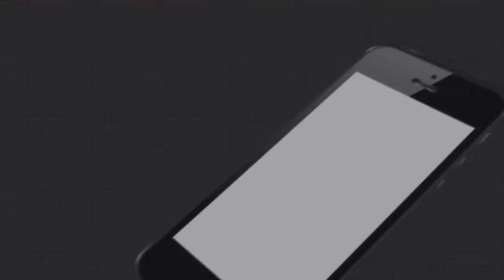ସତକଥା - Episode 52 || ଦୋଷ ଦେବା କାହାକୁ ?